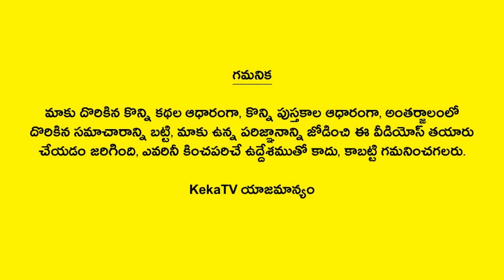Sriman Narayaneeyam in Telugu Dasakam-26 | Telugu Facts | KekaTV